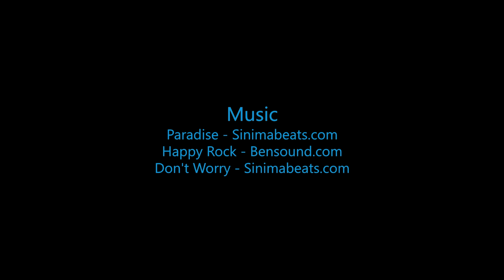Skydive B.I.G - Kolina